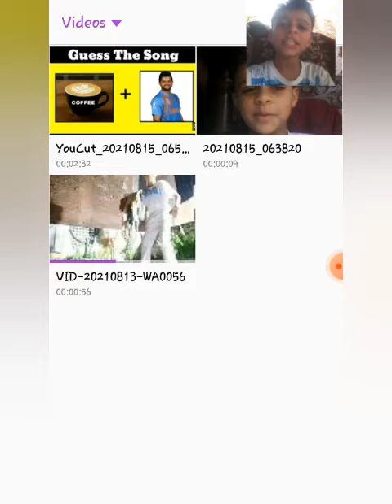gess the song by emojis